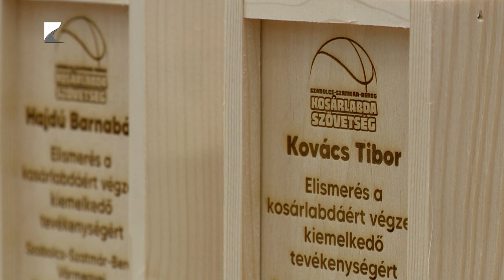Évzáró díjátadó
A vármegyei kosárlabda szövetség is díjazta a szezon legeredményesebb játékosait. Az eseményen a legjobb játékosok mellett edzők és játékvezetők is elismerést kaptak. Hajdú Barnabás és Kovács Tibor pedig több évtizedes munkájáért kapott díjat.